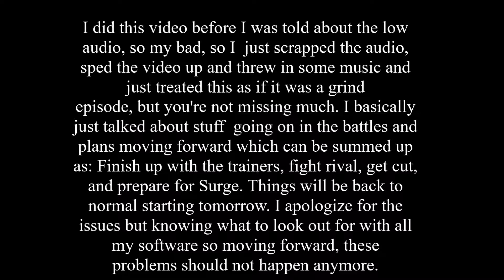Pokemon Leaf Green: Nuzlocke: Episode 12: Repercussions of negligence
See the start of the video for a description of my disgrace.